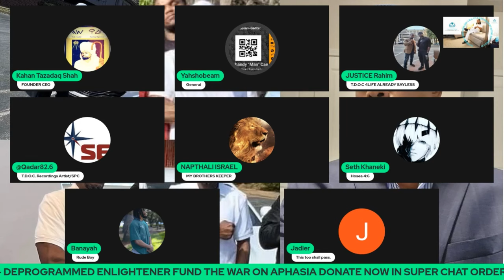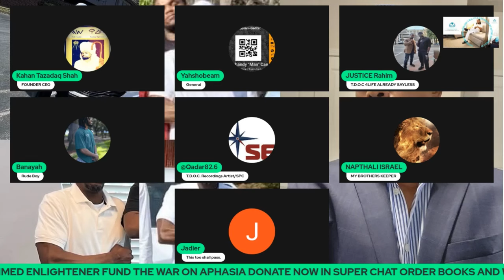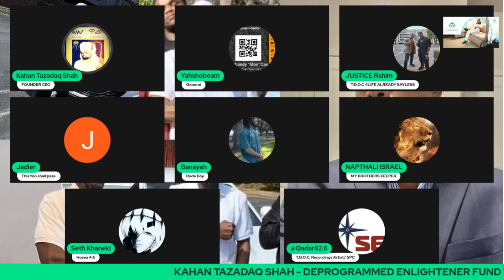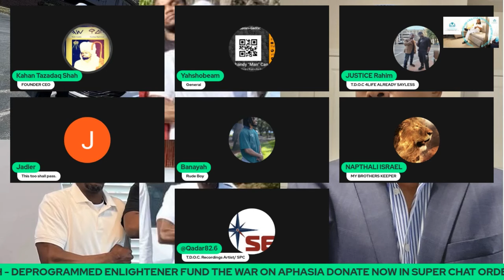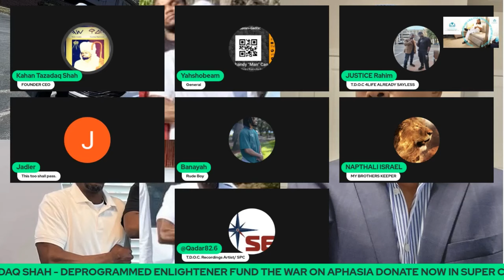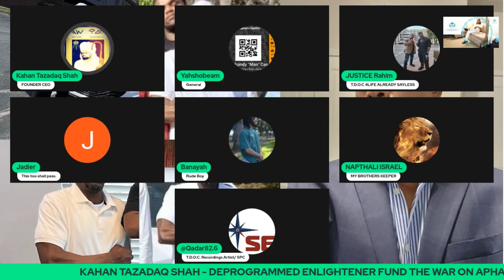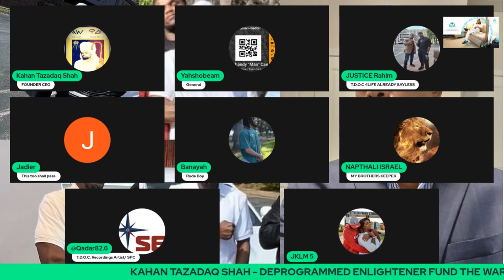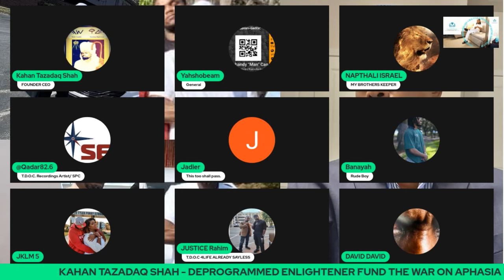Discover the Power of Change: Follow This Life-Changing Message for 30 Days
Weak Men Accept Being Average Real Men Strive to Be a High Value Top G. Won't Settle

maf(men against feminism)

Log on to Rumbel the show is moving to rumble now

When: Apr 22, , &  23rd  12:00 PM Eastern Time (US and Canada)
Topic: Fist Full of Credit 3 Steps Perfecting Discharge

webinar

THE PARSIMONIOUS ALTER EGO vs ME AGAINST THE WORLD